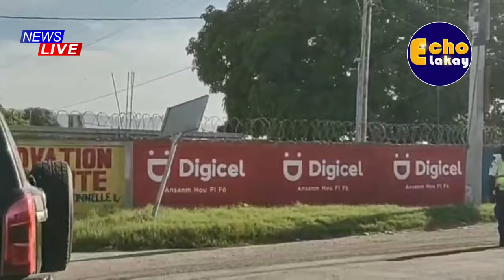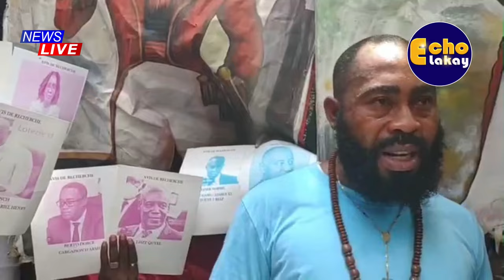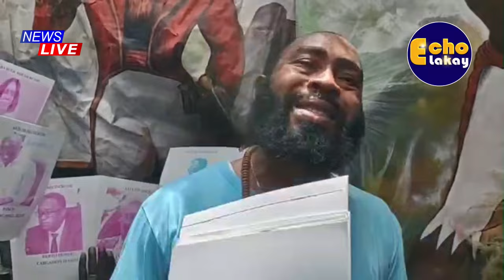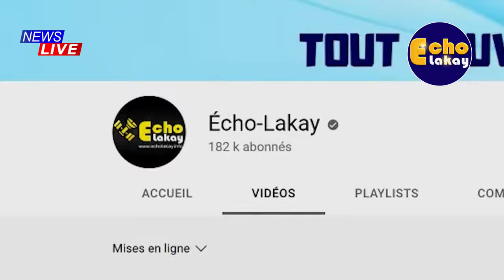Ayy Fout Grenn Sal La Ap Kouri Pou Sòlda Kenyan Lal Pran Bwakale Nan Mibalè Arab la Dezabiye Kenya